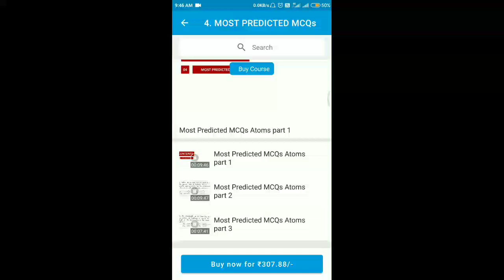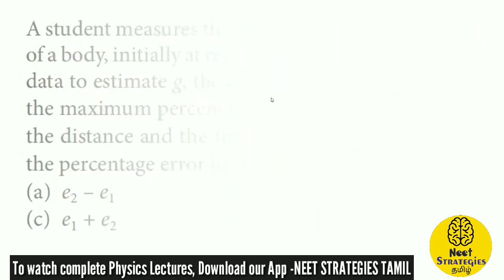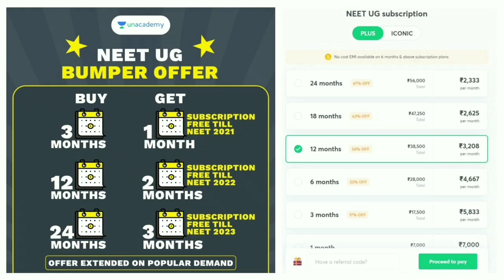One MCQ in ERROR ANALYSIS repeated multiple times in NEET | Units and measurements | NEET PHYSICS